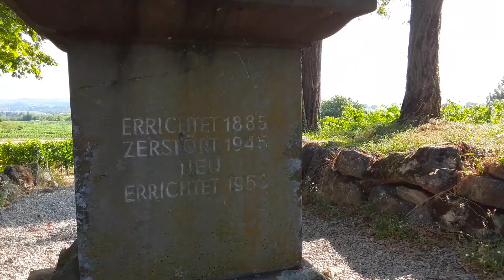Arzheim, Landau in der Pfalz. The vineyards and the Little Kalmit.